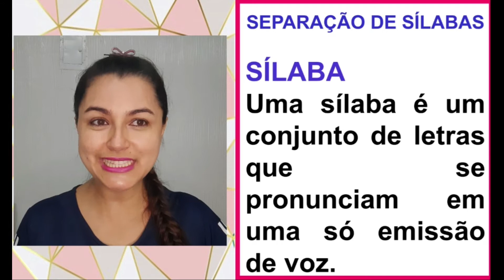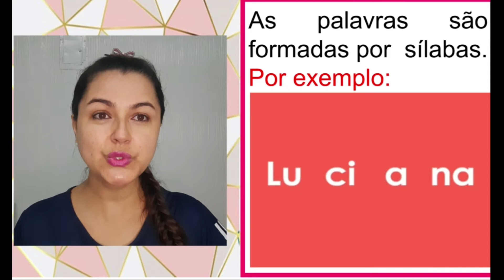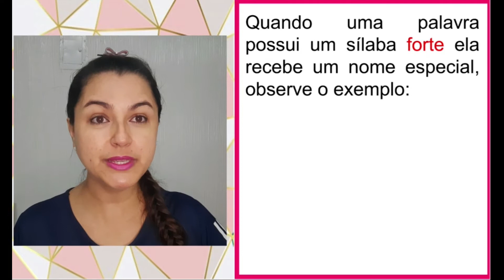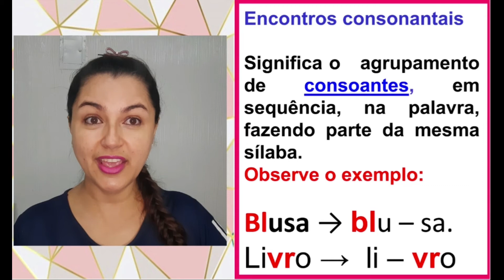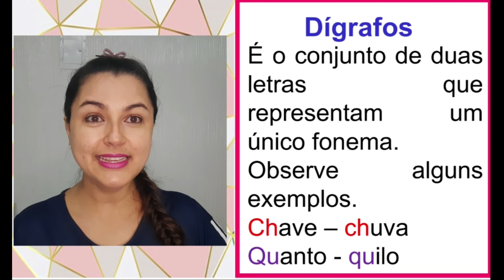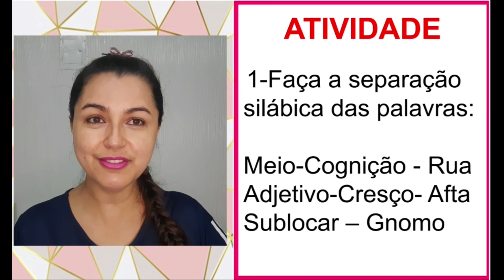5º ANO AULA DO DIA: 22/02 LÍNGUA PORTUGUESA: SEPARAÇÃO DE SÍLABAS PROFª: MARIA JOSÉ-22/02/2021